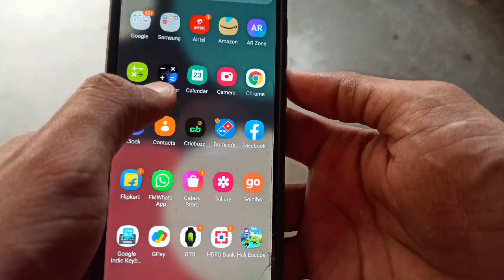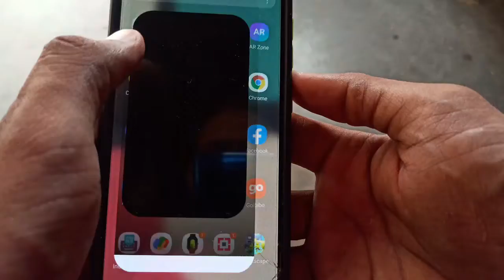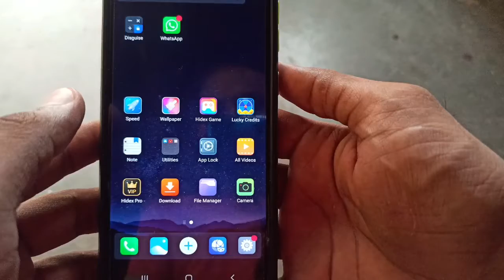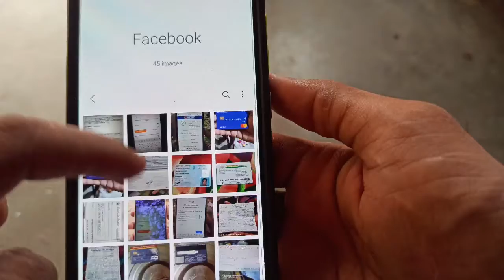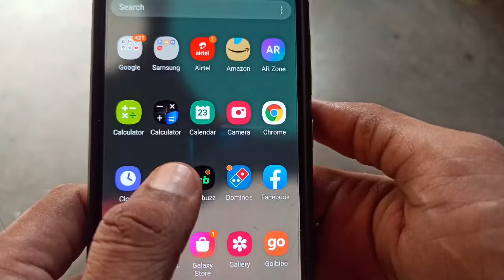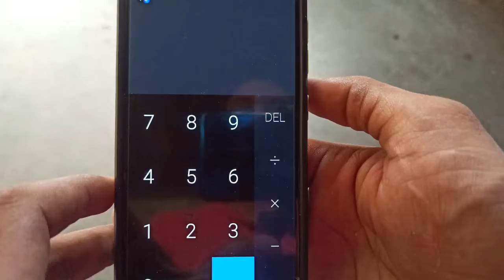Mobile Ke Photos & Videos Hide Kaise Kare | अब फोन रहेगा Secure 😍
dosto es video me maine photo or video hide krne ki ak app ke bare me bataya h jisse ap apne prsnl data ko safe rkh skte ho